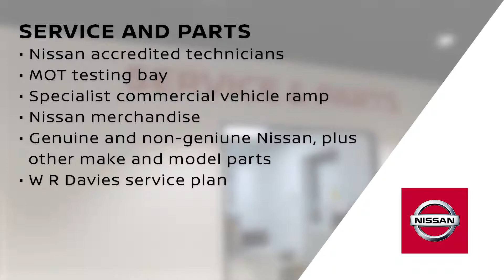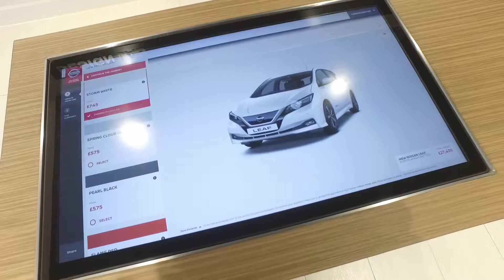W R Davies Nissan Telford Showroom Tour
Welcome to W R Davies Nissan Telford, part of the W R Davies Motor Group. We offer a range of new and used vehicles, business and lease options, Motability and aftercare servicing. Visit us online at wrdavies.co.uk

We are a family business that began in Berriew near Welshpool, Mid-Wales in 1924, and still, a family business today - Jonathan Davies is the Grandson of founder William Ress Davies, who is the managing director today. We have 10 dealerships across North Wales, Shropshire and Stafford.